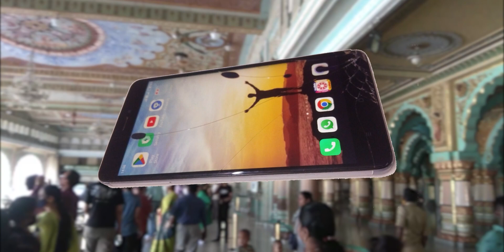Last Vlog in Mysore | End of College Life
Industrial visit ko gaye the wahin par mysore palace bhi ghum aaye,par ye meri life ka last vlog the jo ki college life me rah kar kiya gaya aishash..

Acchi lagi ho toh yaar like jarur karna Family :)